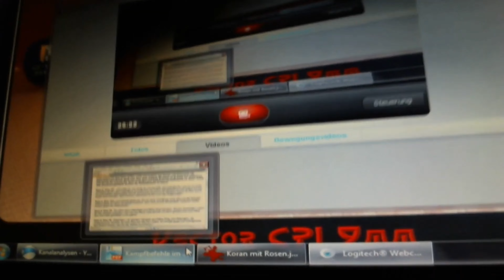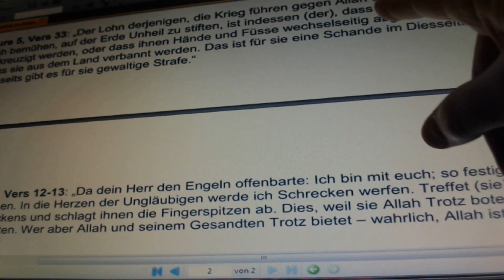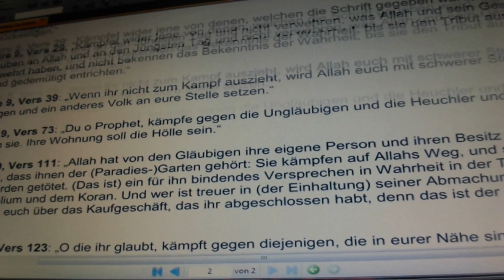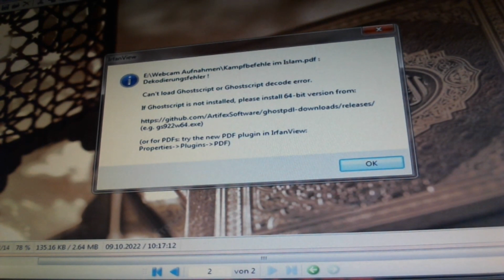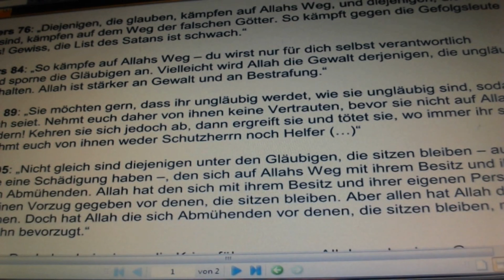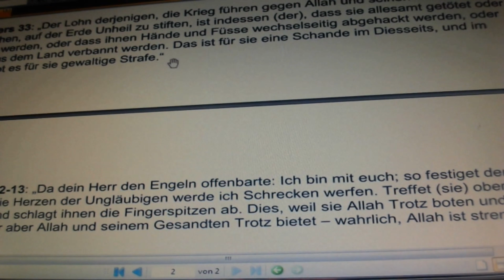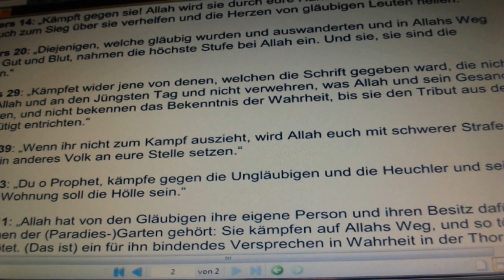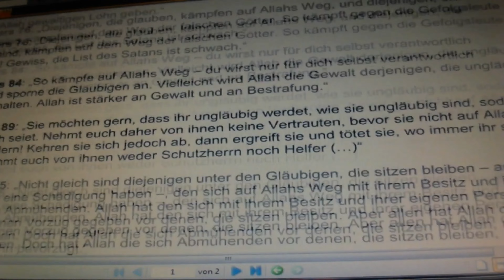Taqiya - die Lüge im Islam (am Beispiel Koran Zitate) ... in 4k, UHD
und wieder ein Pöbelkommentar, diesmal von einem Pseudo Rapper, Muslime kommen immer mit denselben Ausreden ... das ist nicht richtig übersetzt worden ... das steht so nicht im Koran drin ... bist du von Juden gekauft, wirst du von Israel bezahlt ... euer Islam hat euch so dermaßen das Hirn gewaschen, das ihr nichts erkennt (wie beim Thema Hinterkaifeck, Fakten werden komplett ignoriert)

und gleich der nächste Leugner hinterher, ein weiterer Pöbelkommentar, es wäre aus dem Kontext gerissen ... wie man etwas aus dem Kontext reißt, zeigen Muslime, Sure 5, Vers 32 wird erwähnt, um den Islam friedlich erscheinen zu lassen, Sure 5, Vers 33 (der unmittelbar DANACH folgt) wird weg gelassen, weil er euch entlarvt = ihr seid LÜGNER

und wie beim Thema Hinterkaifeck, negatives, SCHWACHSINNIGES abklicken, im Grunde, zwecklos, diesen Leuten die Wahrheit regelrecht vor Augen zu führen, Hirnwäsche pur

hier war ein Kommentar von jemandem, der angeblich zu einer Moschee gegangen ist, und behauptete, die Koran - Sure 4, Vers 89 (Grundaussage, - nehmt euch, also gerichtet an die Muslime, keine Juden und Christen zu Freunden) wäre falsch übersetzt bzw. falsch von mir wieder gegeben worden, danach wollte er behaupten, das im Islam nur verteidigt werden, allerdings nicht angegriffen werden darf, und das Gefangene angeblich gut behandelt werden müssen, er schrieb sogar von einem angeblich sanften Islam

wollen wir mal nachlesen, wie Muslime Krieg führen, wie grausam sie ihre Gefangenen behandeln ? ihr (Muslime und devoten Islam Kriecher) betreibt wie üblich Taqiya, Lügen

Marco Antonio Bragadin - Belagerung von Famagusta, 17 September 1570

Der venezianische Generalkapitän von Famagusta auf Zypern wurde auf grausame Weise getötet, nachdem die Osmanen die Stadt übernommen hatten.

Er wurde mit Säcken voll Erde und Steinen auf dem Rücken um die Mauern herumgeschleift. Als nächstes wurde er an einen Stuhl gefesselt und an die Rahe des türkischen Flaggschiffs gehievt, wo er den Verspottungen der Matrosen ausgesetzt war. Schließlich wurde er zu seiner Hinrichtungsstätte auf dem Hauptplatz gebracht, nackt an eine Säule gefesselt und bei lebendigem Leib gehäutet.

Bragadins Haut wurde mit Stroh ausgestopft und genäht, mit seinen militärischen Insignien reinvestiert und auf einem Ochsen in einer Spottprozession durch die Straßen von Famagusta reitend ausgestellt. Die makabere Trophäe wurde auf den Mastwimpel der persönlichen Galeere des osmanischen Kommandanten Amir al-Bahr Mustafa Pascha gehisst, um als Geschenk für Sultan Selim II. nach Konstantinopel gebracht zu werden.

Bragadins Haut wurde 1580 von einem venezianischen Seemann gestohlen und nach Venedig zurückgebracht, wo er als zurückkehrender Held empfangen wurde.

Full HD ReUpload von diesem Video hier

Taqiya - die Lüge im Islam (am Beispiel Koran Zitate)

bzw.

Kampf, - und Tötungsbefehle im Koran, gelesen von A.H.

Kurzfassung (nur der wichtigste Teil, ohne seperates "Vorwort" bzw. die Einleitung, Erklärungen dazu)

siehe vorheriges Video - hier nochmal der wichtigste Teil extra hochgeladen, weitere werden folgen, in denen ich es vervollständige, nicht nur aus dem Koran vorlese, sondern ihn als Beweis in die Kamera halte

nochmal, es geht nicht gegen Muslime, es ist KEINE Hetze

das ganze soll aufklären (und weil das sonst nicht anders geht, auch die sehr deutliche Sprache, Wortwahl, sorry dafür) bzw. informieren, besonders über die Gefahren im Islam, lasst euch nicht weiter nur für dumm verkaufen, es ist das dringenste Problem, welches wir heutzutage wirklich haben, und auch das wichtigste Thema